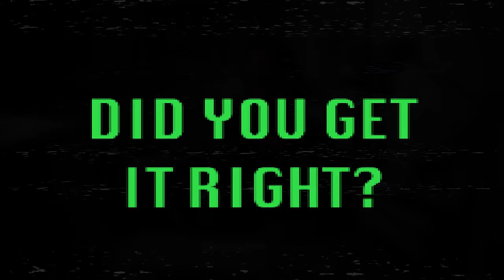Can You Solve This Murder? • Brushstroke of Death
This killer’s favorite medium is BLOOD.

BuzzFeedBlue
Bite-size knowledge for a big world from the BuzzFeed crew. New videos posted daily!

Licensed by Shutterstock

Scott Pawley